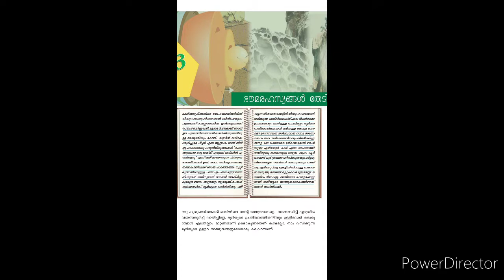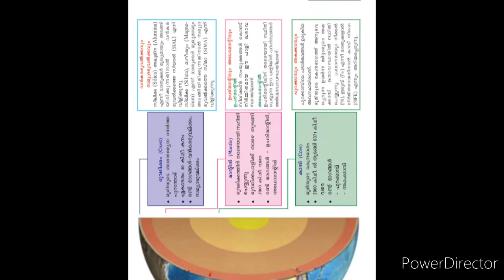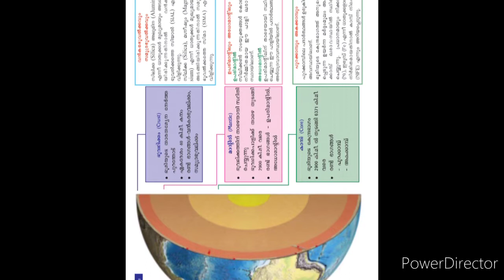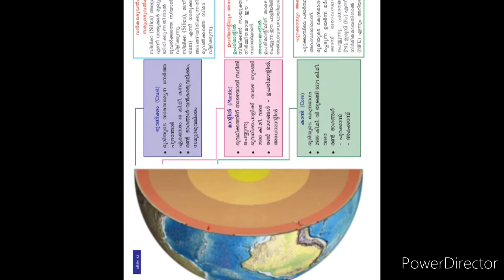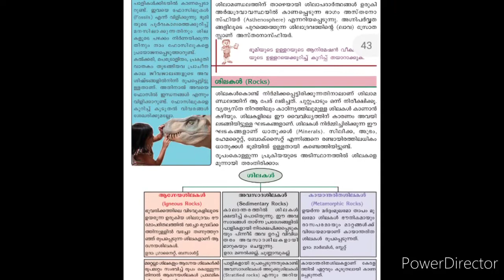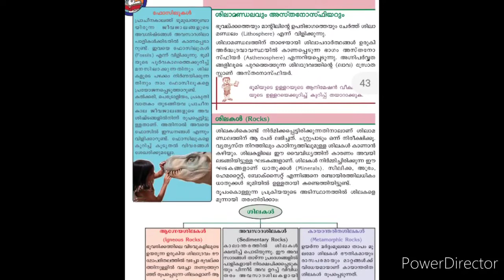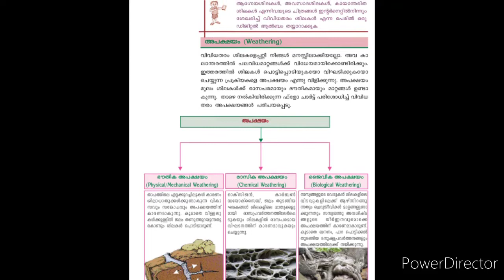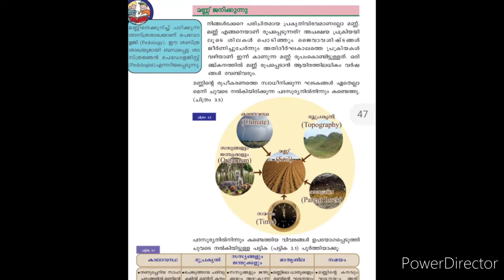8th Standard Social Science Chapter 3 SCERT TEXTBOOK. PSC ചോദിക്കാൻ സാധ്യതയുള്ള ഭാഗങ്ങൾ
PSC ക്ക് ചോദിക്കാൻ സാധ്യതയുള്ള ഭാഗമാണിത്. ഉറപ്പായും മാർക്ക് സ്കോർ ചെയ്യാം